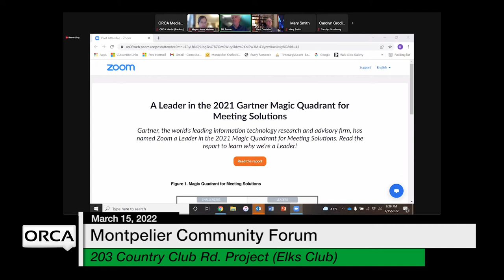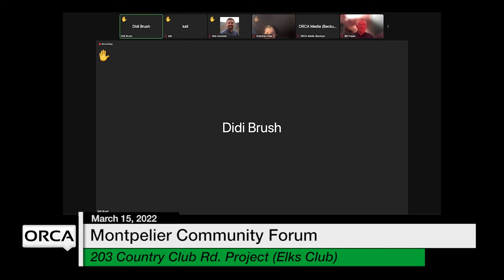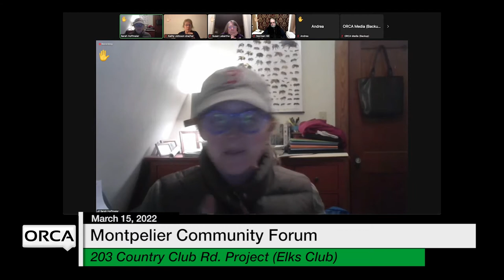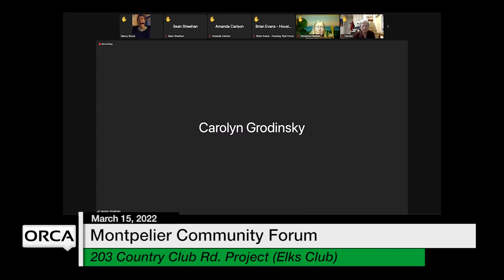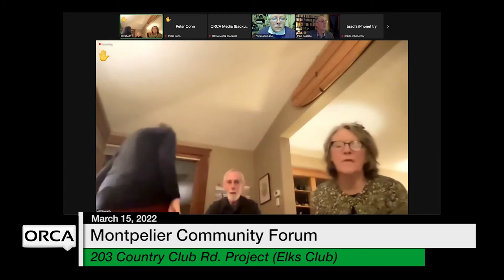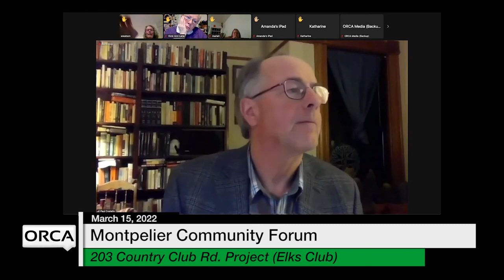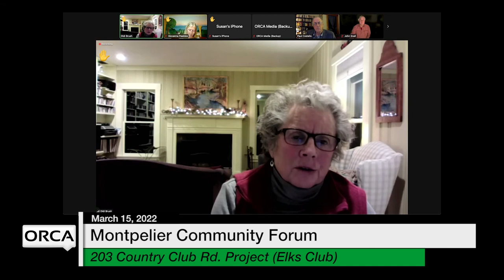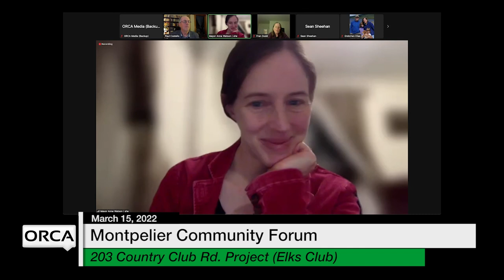Montpelier Community Forum - 203 Country Club Road Project (Elks Club) 3/15/2022